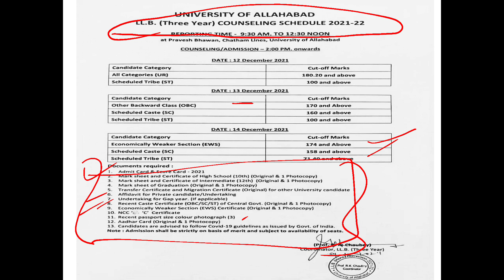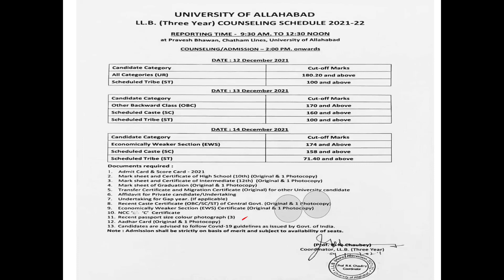LLB Cutoff+Admission 2021 Allahabad University | LLB Admission University of Allahabad